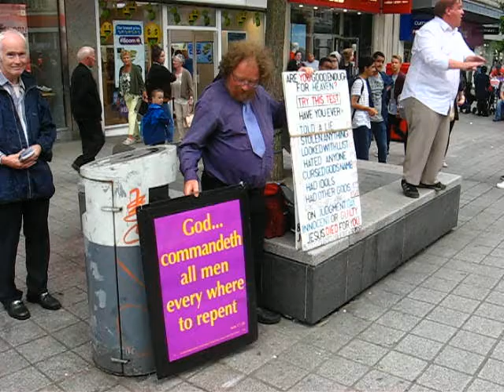Street preaching in Liverpool Jason Burns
street preaching